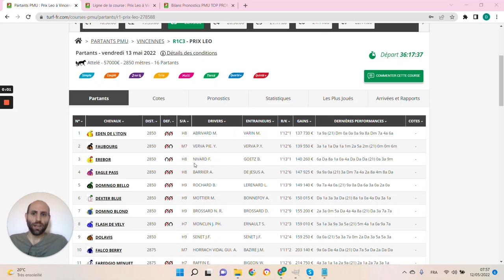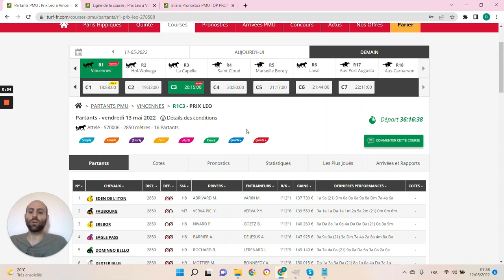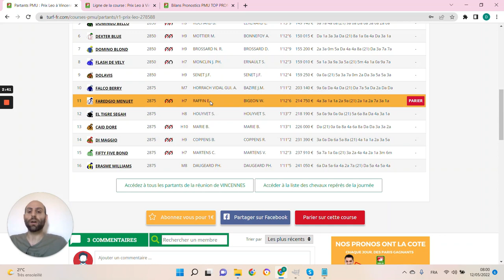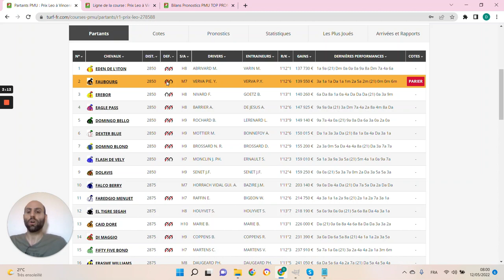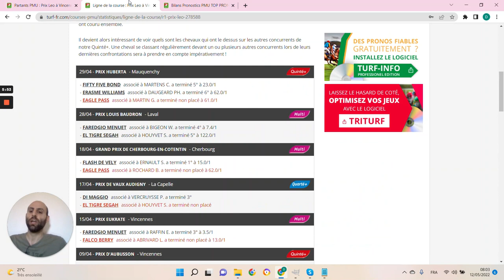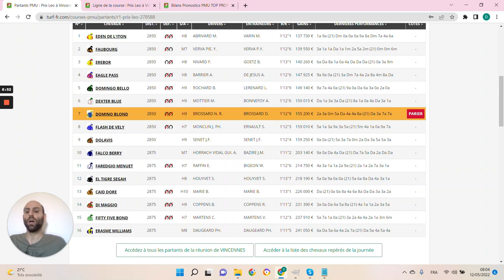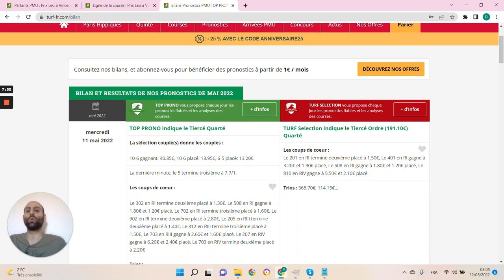PRONOSTICS PMU GRATUIT DE LA MINUTE QUINTE+ DU JOUR VENDREDI 13 MAI 2022 #278588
PRONOSTICS PMU GRATUIT DE LA MINUTE QUINTE+ DU JOUR VENDREDI 13 MAI 2022